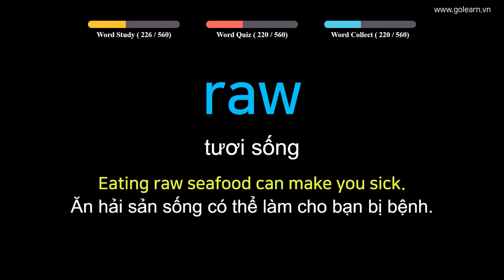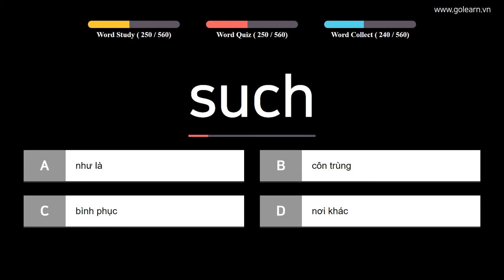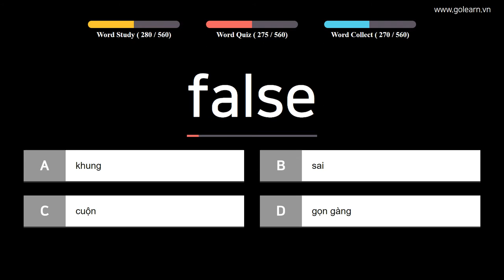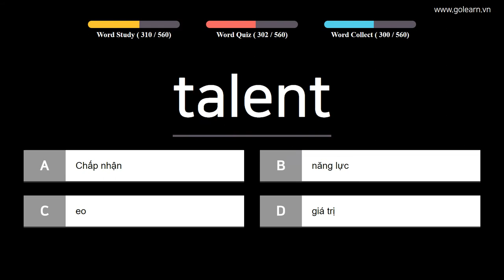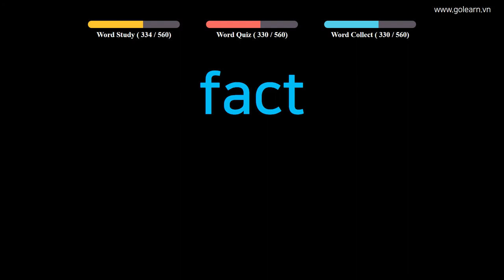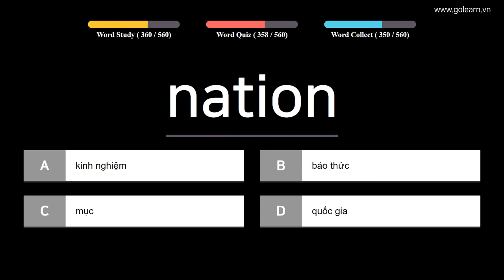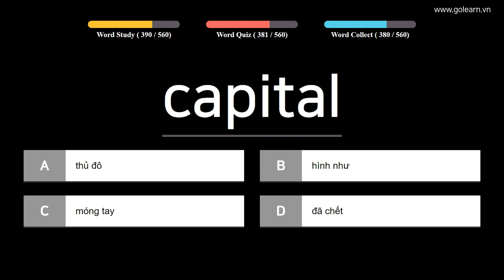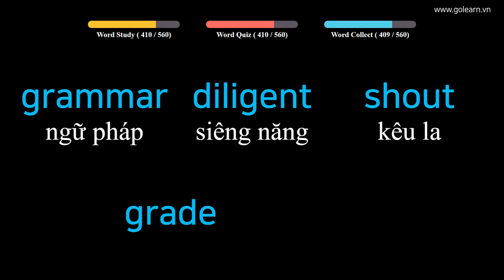English to Vietnamese ESSENTIAL Vocabulary Words - PART 2